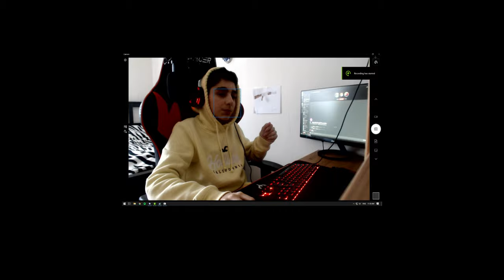The Forest//ეპიკური დასასრული/Episode 3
-MY PC
🔥CPU-i5-6500/3.20GHz
🔥SSD-250GB
🔥HDD-1 TB